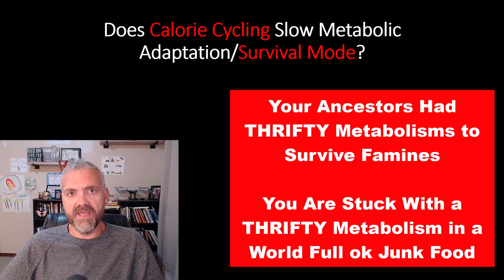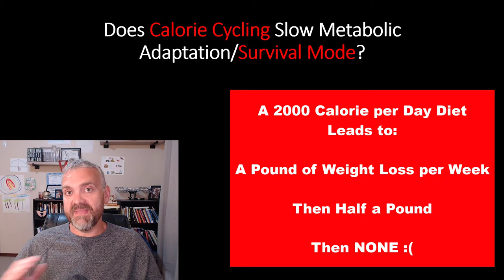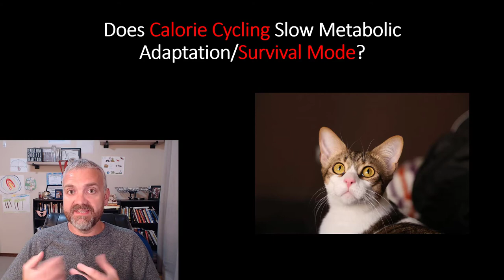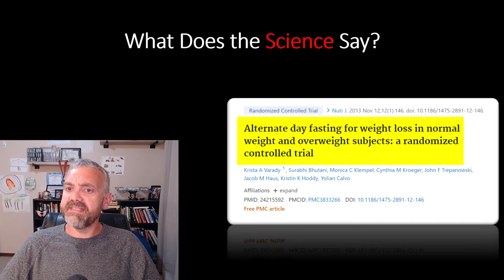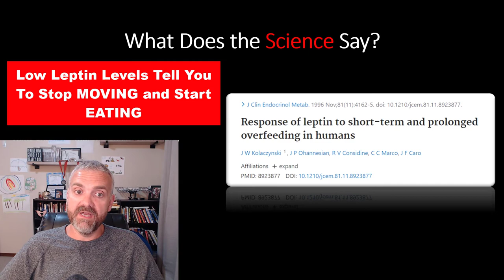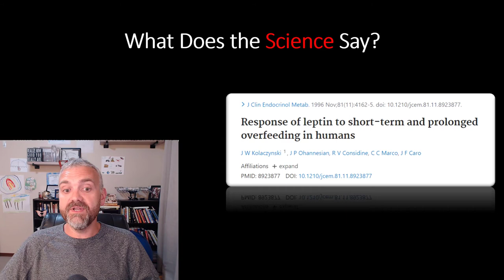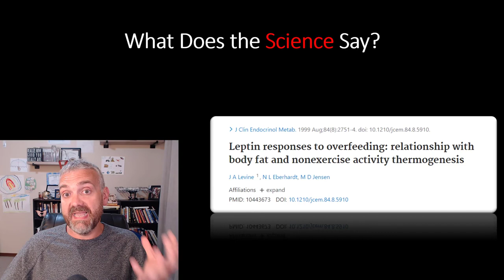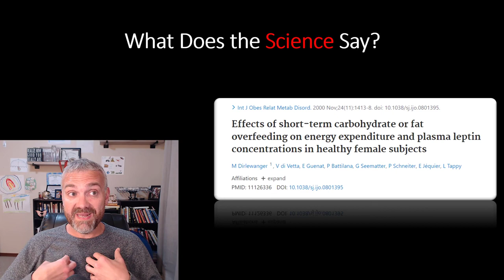Is Calorie Cycling the Key to Sustainable Weight Loss?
In this video, Dr. O explains how calorie cycling can help to prevent the metabolic adaptation that comes with our weight loss efforts.